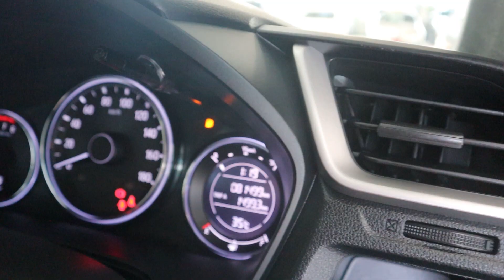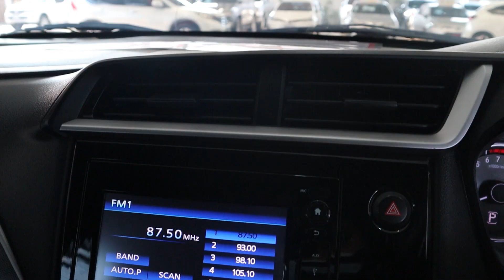HONDA BRV 1.5SV ปี 2016 ไมล์แค่ 8 หมื่นโล สีขาว สวยม๊ากกก ฟรีดาวน์ ผ่อน แค่ 8 พัน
👍โปรโมชั่นพิเศษดอกเบี้ย 0 % 12 เดือน หรือ ขับฟรี 90 วัน ฟรีค่าดำเนินการทุกอย่าง และส่งรถฟรีทั่วไทย แถมประกันเกียร์+เครื่องยนต์+เบรค ABS+อะไหล่ 179 ชิ้น นาน 2 ปี 20,000 กิโลเมตร บริการช่วยเหลือ 24 ชม. นาน 1 ปีเต็ม หรือจะเลือกจอง 2,000 บาท ลด 20,000 บาท เฉพาะเดือน ธันวาคม 2564 เท่านั้น😍